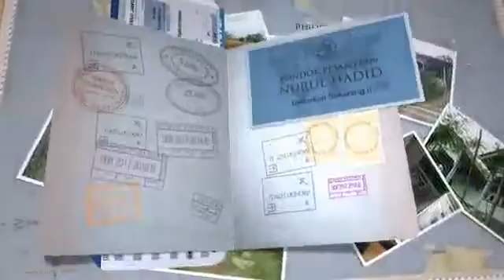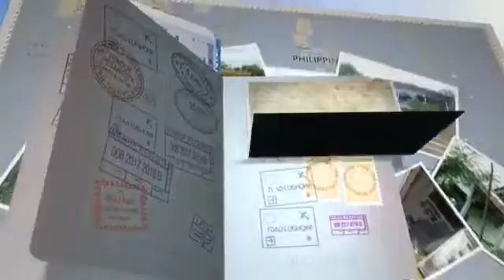Profil Madrasah Aliyah Nurul Hadid, Cirebon